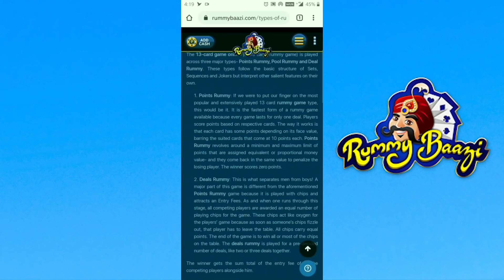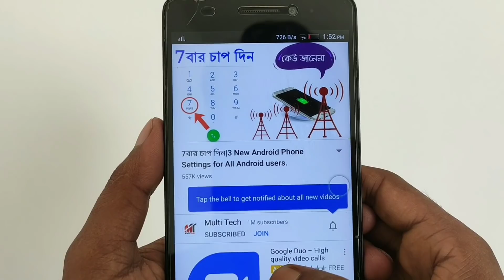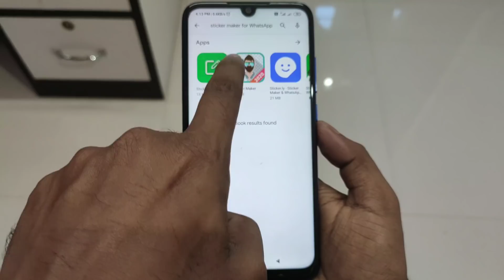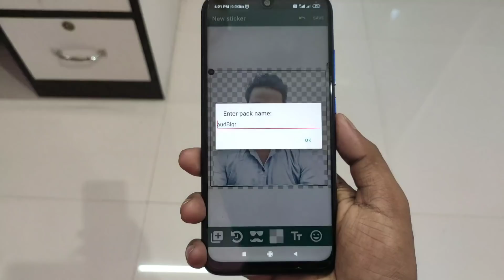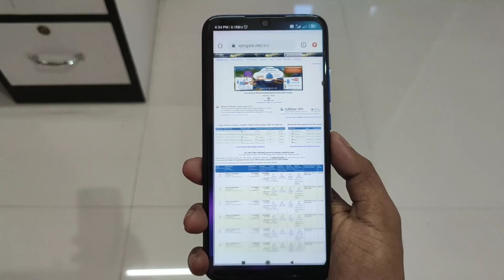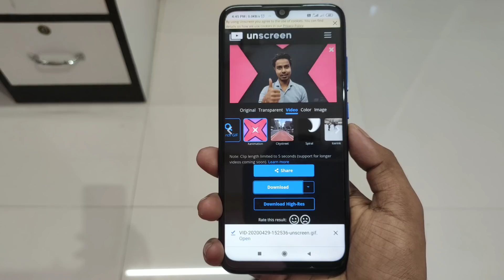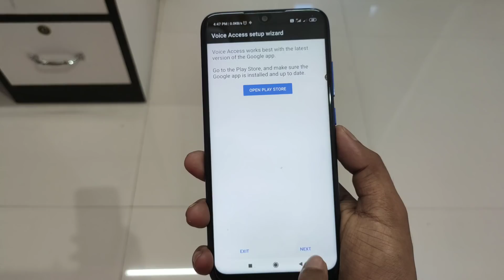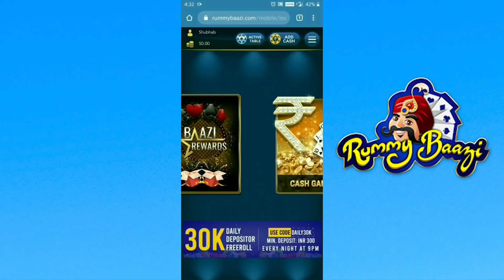5টি জাদু ট্রিক শিখেনিন|Top 5 Android Phone tips and tricks,Must try.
Top 5 Android Phone tips and tricks, Must try.

►MY GEARS:

Mini Tripod